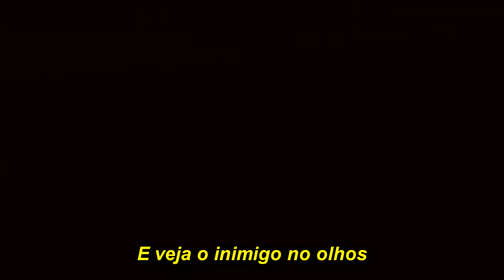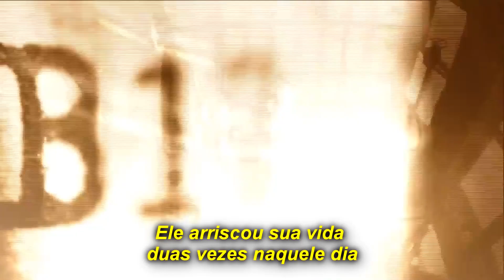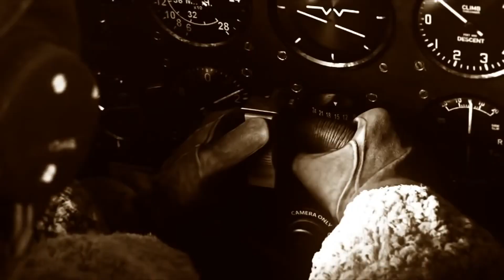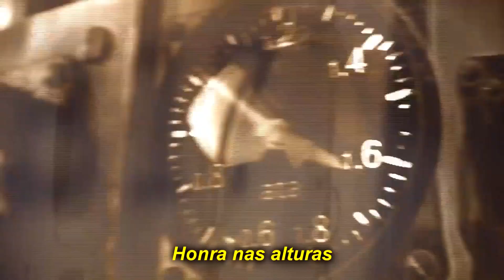✪Sabaton - No Bullets Fly - Legendado/Tradução | WWII History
✫ Sabaton - No Bullets Fly (Music Video) FULL HD.

✯✯✯ História Verídica da Segunda Guerra Mundial ✯✯✯

''Piloto da Alemanha Nazista escolta B-17 americano à segurança.''

O incidente de Charles Brown e Franz Stigler ocorreu em 20 de Dezembro de 1943, quando o B-17 de Charlie foi seriamente danificado por aeronaves nazistas. O piloto da Luftwaffe (Força Aérea da Alemanha Nazista) Franz Stigler recebeu ordens para abater a aeronave de Charlie, mas, por suas próprias razões e colocando sua integridade em risco, escoltou o B-17 para o espaço aéreo aliado.

Franz avistou o bombardeiro danificado de Charlie enquanto reabastecia e rearmava sua própria aeronave. Para surpresa do piloto americano, Stigler não abriu fogo contra o B-17 danificado. Ao se lembrar do incidente, Franz diz: "Me recordo das palavras de um dos meus comandantes, Gustav Rödel, ‘vocês são pilotos de caça primeiramente, por último e pra sempre. Se eu ouvir que qualquer um de vocês atirou em alguém em um paraquedas, eu vou atirar em vocês eu mesmo’, e para mim, foi como se eles fossem paraquedistas. Eu os vi e eu não pude derrubá-los".

Por duas vezes, Stigler tentou fazer com que Brown pousasse seu avião em um aeródromo alemão e se rendesse ou desviasse para a neutra Suécia, onde ele e sua equipe iriam receber tratamento médico, seriam internados e ficariam de fora do restante da guerra. Brown e a tripulação do B-17 não conseguia entender o que Stigler tentava dizer ou gesticular e, por isso, continuaram voando. Stigler decidiu então voar perto do avião de Brown, com sua asa a bombordo do bombardeiro. Stigler sabia que se alguma aeronave alemã o reconhecesse, não atiraria. A estratégia funcionou e Franz escoltou o B-17 danificado ao longo da costa até chegarem ao mar aberto, onde ele partiu com uma saudação.

Quando Brown conseguiu pousar, recebeu instruções para que não falasse que um piloto nazista o deixou partir. Era extremamente reprovável qualquer empatia pelo inimigo. Franz comentou: “Alguém decidiu que você não pode voar em um cockpit alemão e ser humano ao mesmo tempo”.

Após a Guerra, Stigler se mudou para o Canadá e tornou-se um homem de negócios bem sucedido. Brown, por sua vez, voltou para casa em West Virginia, foi para a faculdade, voltou a servir a Força Aérea em 1949 e lá permaneceu até 1965. Em 1972, ele se aposentou do serviço governamental e se mudou para Miami para se tornar a inventor.

Em 1986, o então aposentado tenente coronel Brown foi para uma conferência de ex-pilotos chamada de "Gathering of the Eagles". Perguntaram a ele se lhe vinha à cabeça alguma missão memorável da Segunda Guerra Mundial e ele se lembrou do incidente com Franz Stigler, de sua escolta e saudação. Finalmente, Brown decidiu procurar o piloto desconhecido. Após quatro anos sem resultados, Stigler escreveu uma carta para Charlie que dizia “era eu”. Quando eles se falaram por telefone, Stigler descreveu a aeronave, a escolta e a saudação. Era tudo o que Brown precisava para saber que ele realmente era o inimigo que o havia escoltado até a segurança do espaço aéreo aliado.

Entre 1990 e 2008, eles se tornaram amigos próximos, assim sendo até o dia de suas mortes, no ano de 2008, com apenas alguns meses de intervalo entre elas.

☝Você já parou para pensar como várias histórias como esta nunca foram contadas? Em meio a tantas atrocidades e o caos das grandes guerras, sempre existiram pessoas honradas e de bom coração, mostrando que...muitas vezes, os soldados acabavam naquelas situações desumanas por causa de seus líderes políticos genocidas(☭).